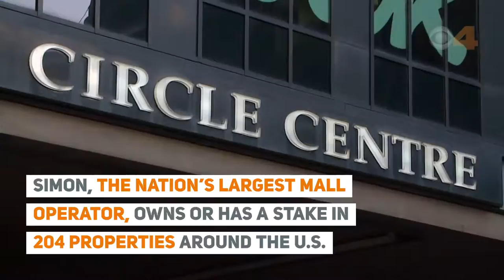Simon Property Group to buy Taubman Realty